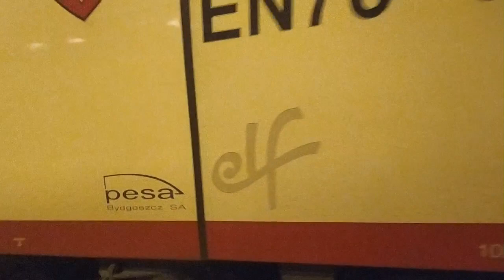Mała Składanka Kolejowa z Nekla, Gniezna, Trzemeszna, Rawicza, Sobota 28.01 i Niedziela 29.01.2023r.